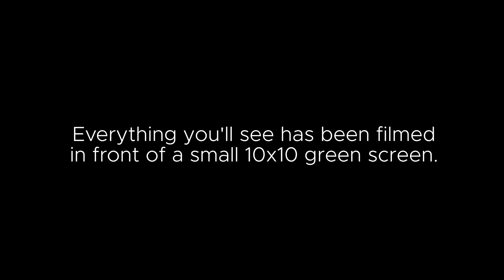"Aviation" virtual storytelling | Aximmetry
Credits: Eric Nolin